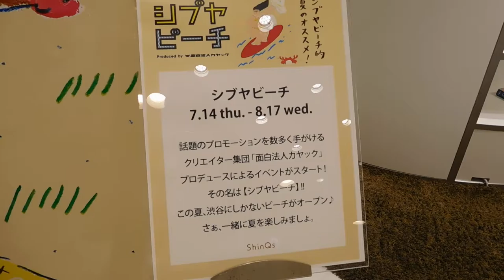DSCN3863渋谷ヒカリエ ShinQsシブヤビーチby面白法人カヤック20160720